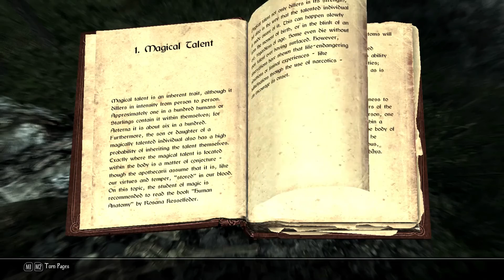Enderal l เนื้อเรื่อง l Skyrim's Mod l Ep.05 แวะเยือนถ้ำทรอล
Enderal l วิกฤตการณ์ผู้ป่วยจิต l ตอนที่ 5 แวะเยือนถ้ำทรอล
  ระหว่างการเดินทางไปยังทะเลสาบเพื่อตามหาของที่อาจจะลอยหรือจมอยู่ใต้น้ำ ผมก็ได้ไปเจอกับถ้ำแห่งหนึ่ง ซึ่งบังเอิญเผลอเดินเข้าไปโดยไม่รู้ตัวเหมือนถูกสะกดจิต แต่พอเข้าไปแล้วก็ยากที่จะออกมา ทำให้ผมต้องสำรวจที่นั่นต่อไปให้เสร็จสิ้น!
ดูแล้วชอบ ดูแล้วสนุก ดูแล้วติดใจ สามารถเข้าไปกดไลค์ ติดตามคลิปต่อไป
ใครมองหาความสนุก. เชิญทางนี้
ใครมองหาความรู้. เชิญทางนี้
ใครมองหาความรัก...ก็เชิญทางนี้ ^^ ฮิ้ววววววว